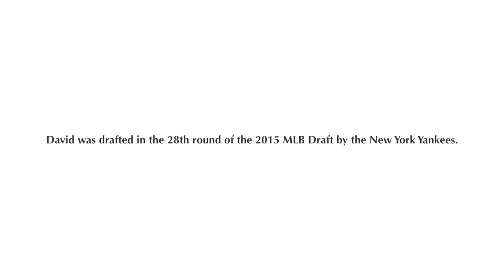David Sosebee Testimonial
David Sosebee was a pitcher at the University of Georgia when he experienced numbness in his legs. After spinal surgery by Dr. Barnes, Sosebee returned to the mound a month later. Just two months later he was drafted by the New York Yankees. Watch his story of recovery.